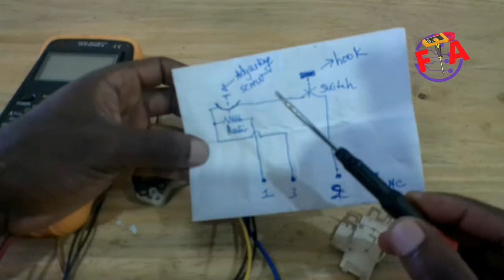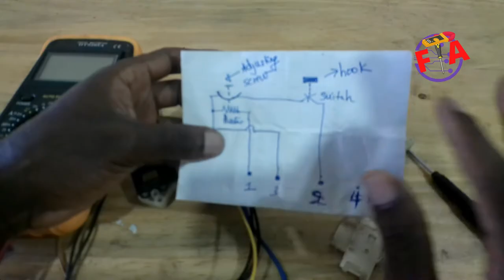DON'T REPLACE IT: HOW TO BYPASS LG WASHING MACHINE DOOR SWITCH STEP BY STEP.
In this video you will see how to test/to adjust/to bypass LG washing machine door switch, you will not replace it again after watching this video